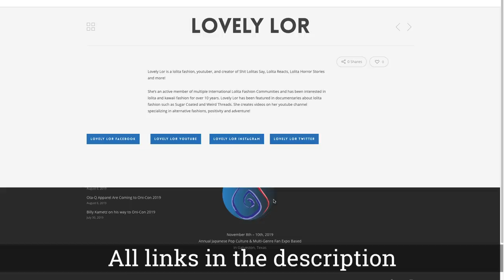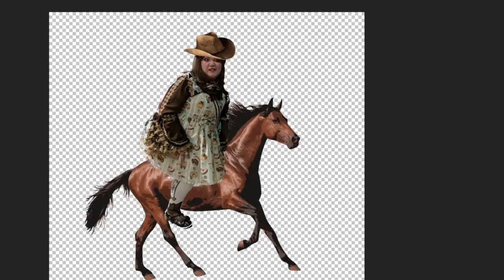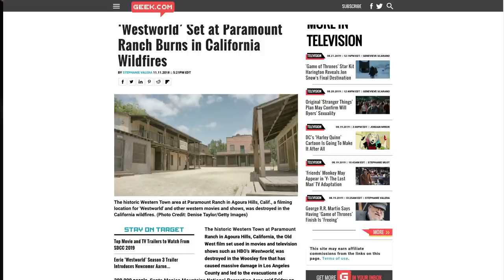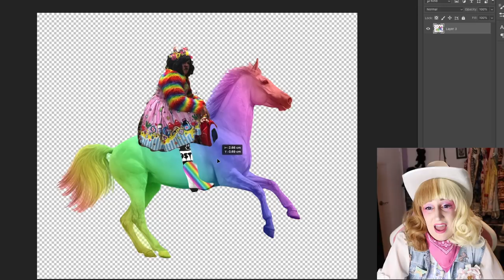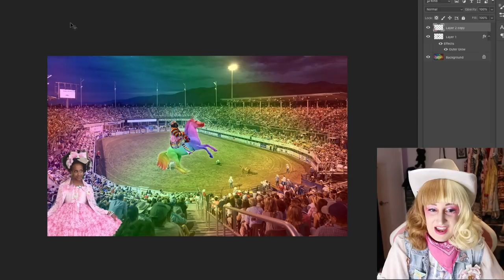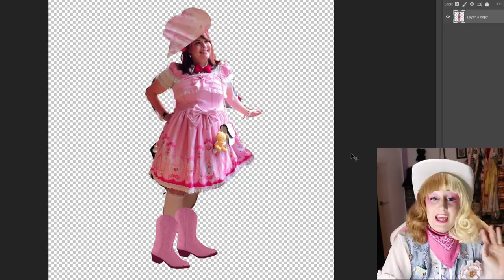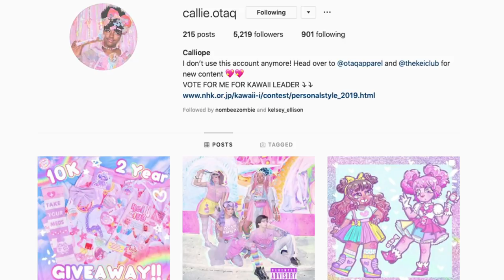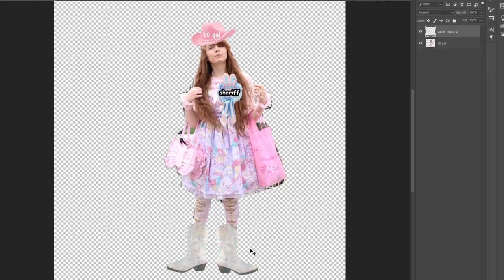"Fixing" Your Coords WESTERN EDITION | Texas ANNOUNCEMENT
Please join us at Oni-Con !

Ends September 5th !
(Does not include travel or lodging. ONLY free admission to the convention)

Lovely Lor is not responsible for the people's behavior, views, or actions featured in this video. I have used their posts and spoke of them solely on their outfits. Each of these individuals was vetted to the best of my abilities at the time of publication. If information regarding any of the individuals misconduct is made known after posting, they may be blurred out or their section removed from the video.

Help support my lolita content

Additional Credit